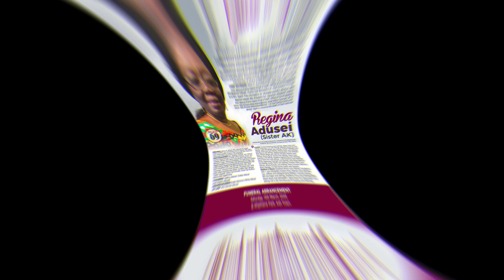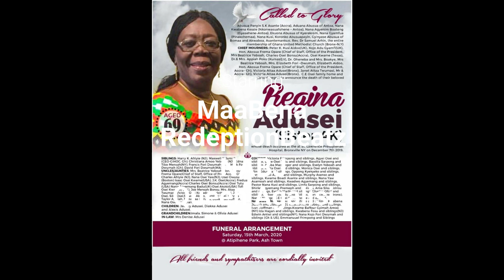Nana Adu-Boafo Jnr | A Dirge Poetry | Owuo | NABJ TV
A Spoken Word Poetry - The Son Of The Sun Album.

Author: Nana Adu-Boafo Jnr
Sound Engineer : Redemption Beatz
Featured  Artist: Queen Agalisi

This dirge of a spoken word poetry is dedicated to Madam Regina Adusei.

Channel managed by NABJ Management